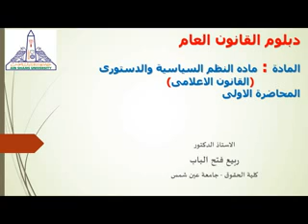دبلوم القانون العام ماده النظم السياسية والدستورى المحاضرة الاولى أ.د.ربيع فتح الباب كلية الحقوق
دبلوم القانون العام
مادة ماده النظم السياسية والدستورى- القانون الاعلامى حرية الصحافة
المحاضرة الاولى
أ.د. ربيع فتح الباب